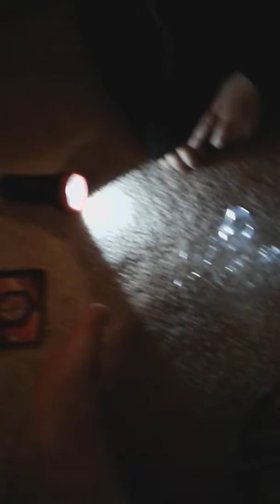Toy Time With Mason Blaze - Unboxing More Bakugan!